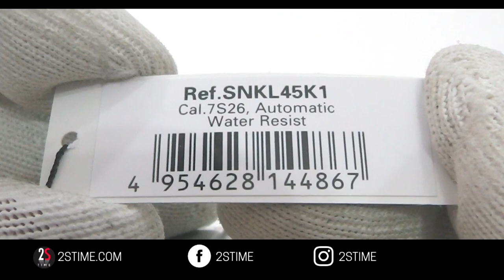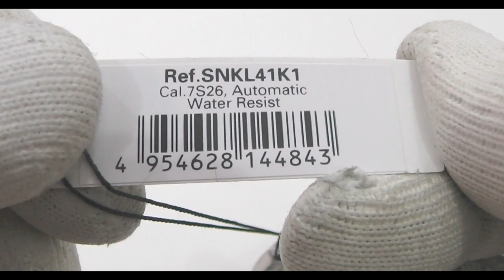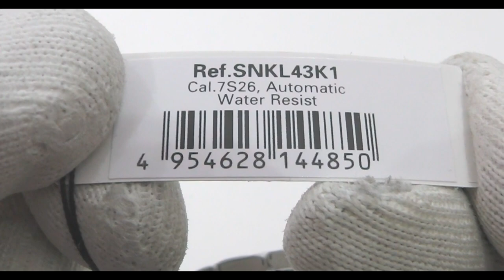SEIKO 5 Series SNKL | The Best Entry Level Elegant Watches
𝑇ℎ𝑒𝑟𝑒 𝑎𝑟𝑒 𝑤𝑎𝑡𝑐ℎ𝑒𝑠 𝑡ℎ𝑎𝑡 ℎ𝑎𝑣𝑒 𝑚𝑎𝑑𝑒 ℎ𝑖𝑠𝑡𝑜𝑟𝑦. 𝑂𝑛𝑒 𝑜𝑓 𝑡ℎ𝑒𝑠𝑒 𝑖𝑠 𝑐𝑒𝑟𝑡𝑎𝑖𝑛𝑙𝑦 𝑡ℎ𝑒 𝑆𝑒𝑖𝑘𝑜 5, 𝑤ℎ𝑖𝑐ℎ - 𝑖𝑛 𝑖𝑡𝑠 𝑣𝑎𝑟𝑖𝑜𝑢𝑠 𝑣𝑒𝑟𝑠𝑖𝑜𝑛𝑠 - ℎ𝑎𝑠 𝑏𝑒𝑒𝑛 𝑑𝑟𝑒𝑠𝑠𝑖𝑛𝑔 𝑡ℎ𝑒 𝑤𝑟𝑖𝑠𝑡𝑠 𝑜𝑓 𝑚𝑒𝑛 𝑎𝑛𝑑 𝑤𝑜𝑚𝑒𝑛 𝑓𝑜𝑟 𝑜𝑣𝑒𝑟 ℎ𝑎𝑙𝑓 𝑎 𝑐𝑒𝑛𝑡𝑢𝑟𝑦. 𝑂𝑣𝑒𝑟 𝑡ℎ𝑒 𝑦𝑒𝑎𝑟𝑠, 𝑡ℎ𝑒 𝑡𝑟𝑎𝑑𝑖𝑡𝑖𝑜𝑛𝑎𝑙 𝑙𝑖𝑛𝑒 - 𝑜𝑓 𝑡𝑜𝑡𝑎𝑙 𝑟𝑖𝑔𝑜𝑢𝑟 𝑎𝑛𝑑 𝑠𝑜𝑏𝑟𝑖𝑒𝑡𝑦 - ℎ𝑎𝑠 𝑏𝑒𝑒𝑛 𝑚𝑜𝑑𝑒𝑟𝑛𝑖𝑠𝑒𝑑, 𝑒𝑣𝑒𝑛 𝑤𝑖𝑡ℎ 𝑎 𝑓𝑒𝑤 𝑚𝑜𝑟𝑒 𝑣𝑎𝑟𝑖𝑎𝑛𝑡𝑠. 𝐵𝑢𝑡 𝑖𝑡 ℎ𝑎𝑠 𝑛𝑒𝑣𝑒𝑟 𝑏𝑒𝑐𝑜𝑚𝑒 𝑓𝑟𝑖𝑣𝑜𝑙𝑜𝑢𝑠 𝑜𝑟 𝑟𝑒𝑛𝑜𝑢𝑛𝑐𝑒𝑑 𝑖𝑡𝑠 𝑐𝑙𝑎𝑠𝑠𝑖𝑐𝑖𝑠𝑚, 𝑤ℎ𝑖𝑐ℎ 𝑜𝑣𝑒𝑟 𝑡𝑖𝑚𝑒 ℎ𝑎𝑠 𝑚𝑎𝑑𝑒 𝑖𝑡 𝑎 𝑡𝑟𝑢𝑒 𝑤𝑎𝑡𝑐ℎ 𝑖𝑐𝑜𝑛, 𝑟𝑒𝑠𝑝𝑒𝑐𝑡𝑒𝑑 𝑒𝑣𝑒𝑛 𝑏𝑦 𝑡ℎ𝑒 𝑐𝑜𝑜𝑙𝑒𝑠𝑡 𝑤𝑎𝑡𝑐ℎ𝑚𝑎𝑘𝑒𝑟𝑠.

FOLLOW US